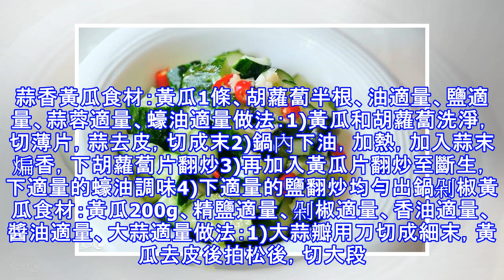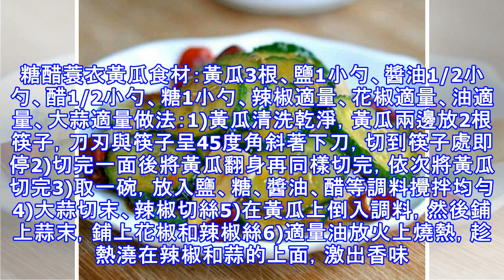如果吃膩了涼拌黃瓜，不妨試試這些新鮮的吃法，簡單粗暴好吃！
小炒黃瓜片​ 食材：黃瓜300g、油適量、幹紅椒適量、紅油豆瓣醬、1/2湯匙白糖、1/2湯匙大蒜、適量做法：1)黃瓜洗淨切薄片，把黃瓜片盛到小盆裡，放少許精鹽，醃漬20分鐘殺水。2)大蒜切薄片、紅椒去籽切段。3)鍋裡放油，油熱後放入1/2湯匙紅油豆瓣醬，超香。4)放入辣椒段、大蒜片超香，倒入控淨水的黃瓜片，放入1/2湯匙白糖，翻炒均勻即可。醬爆肉丁​食材：裡脊肉300g、黃瓜1根、清水適量、芝麻油10ml、料酒15ml、鹽3g、甜麵醬30ml、白砂糖15ml、澱粉15g做法：1)黃瓜切丁，裡脊肉切丁，放入碗中，加入鹽，澱粉，料酒，醃10分鐘。2)鍋裡倒油至7成熱，沿鍋邊放入裡脊肉丁炒散，炒至變...